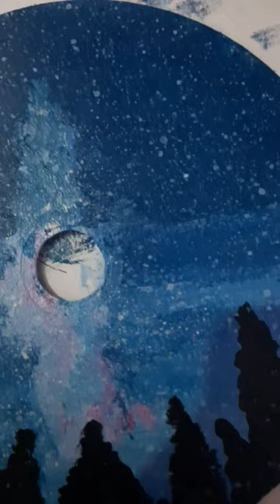Night sky Painting on CD using Acrylics🤍⭐ | Easy for beginners | tutorials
Used Acrylic paints from Fevicryl and normal paint brushes.

Instagram: Here I post a lot of aesthetic content including digital illustrations, Paintings, flatlays etc.

Pinterest: Here I post INSTAGRAM hacks,  story ideas, aesthetic gifs and stickers and a lot of stuff.